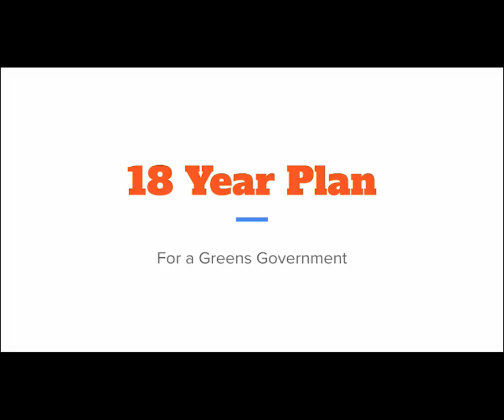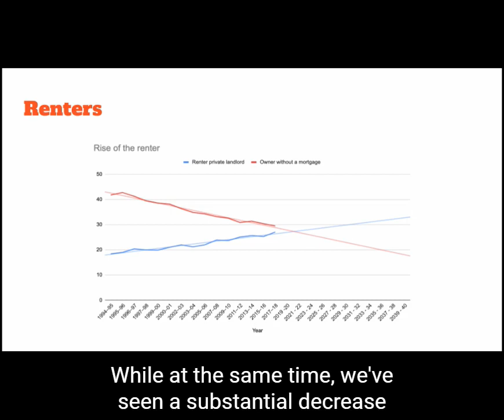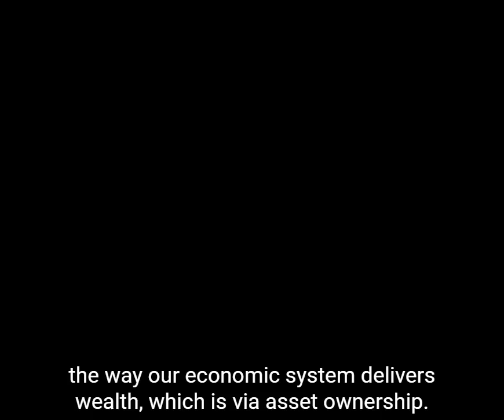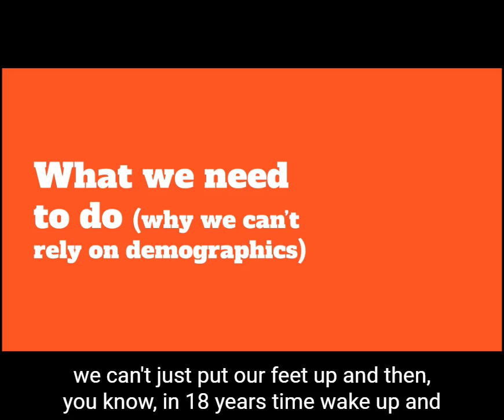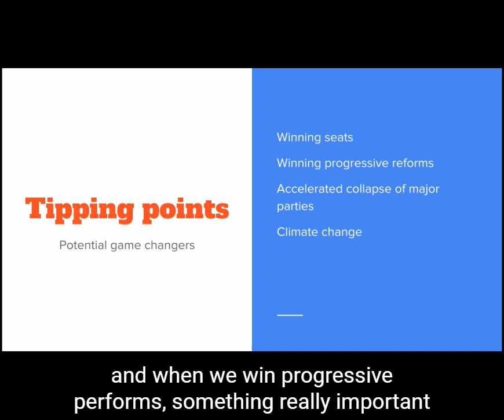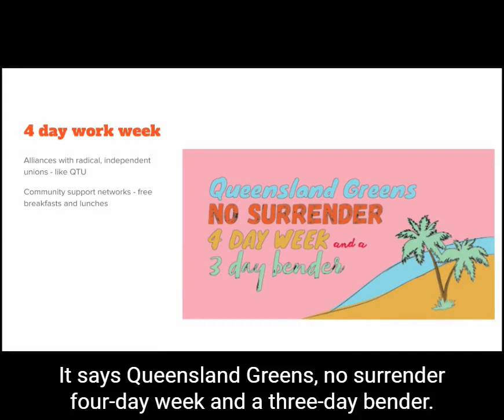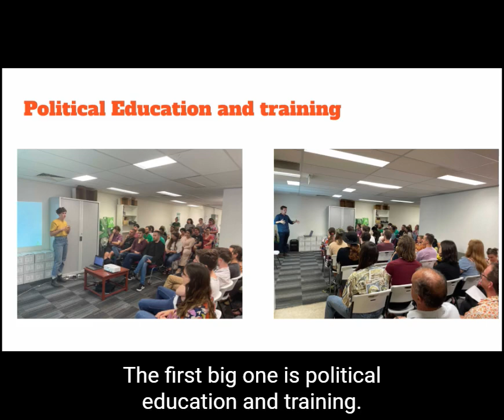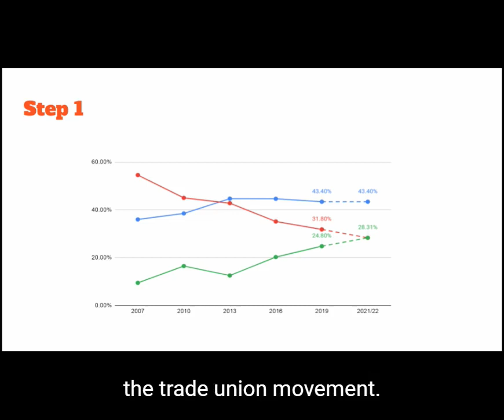The 18 Year Plan for a Greens Government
Greens candidate for Griffith Max Chandler-Mather lays out an 18 year pathway to a Greens government, the demographic and economic reasons why its likely and how we might achieve it.

Previously he was campaign manager for Jonathan Sri and Amy MacMahon, and was the Queensland Greens state strategist for the 2017 and 2020 Queensland state election. Prior to the Greens he worked as an organiser for the National Tertiary Education Union.

Authorised by K Carra for The Greens, Brisbane.